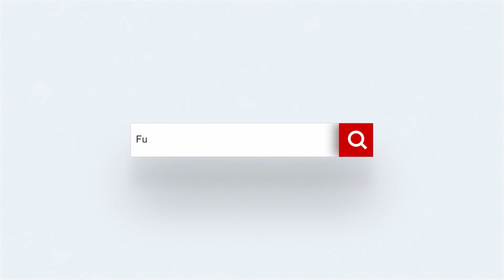Doğru Fotoğraf İçin Doğru Lens Seçimi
Fujifilm Ankara Showroom'dan Harun ve Hazar bu haftaki içeriklerinde oldukça geniş yelpazeli bir konu üzerinde durdular.

Video içindeki konular ve konusu geçen lensler ile alakalı ilgili bağlantıları için  aşağıya bakabilirsiniz.

Sokak Fotoğrafçılığı İçin En Çok Tercih Edilen Lensler
14mm

Mimari Fotoğrafçılıkta İçin En Çok Tercih Edilen Lensler
10-24mm

Portre Fotoğrafçılığında İçin En Çok Tercih Edilen Lensler
35mm

Moda / Stüdyo Fotoğrafçılığında En Çok Tercih Edilen Lensler
16-55mm

Doğa ve Kuş Fotoğrafçılığında En Çok Tercih Edilen Lensler
100-400mm + TC